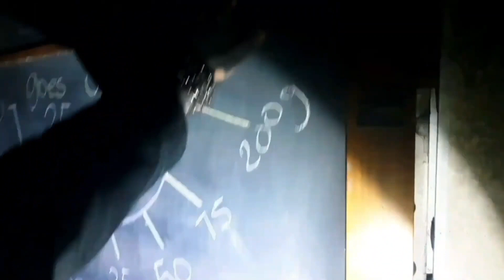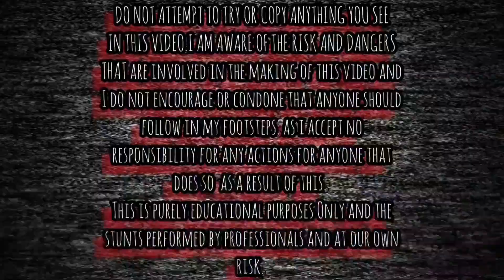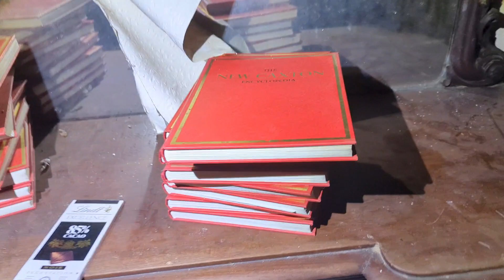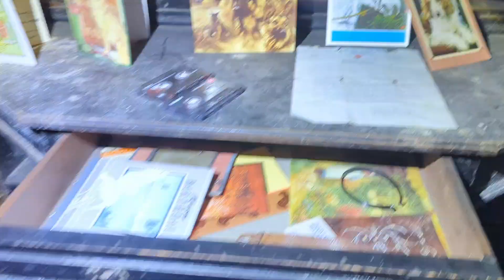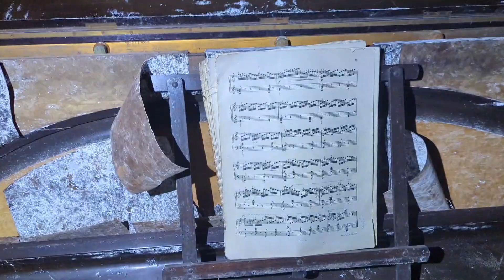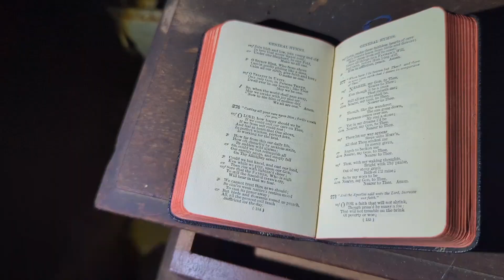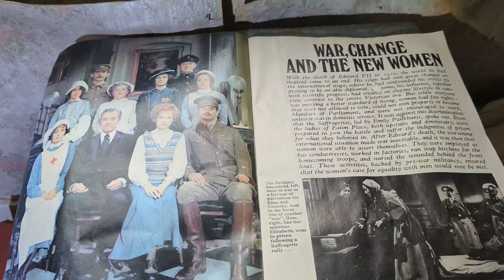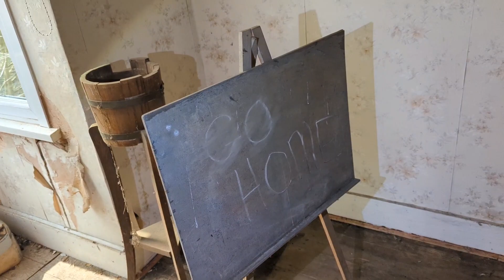Abandoned Disney House & Car Graveyard Bedfordshire Abandoned Places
IN THIS VIDEO WE TAKE YOU ON A EXPLORE OF THE ABANDONED DISNEY HOUSE CAR GRAVEYARD IN TODDINGTON BEDFORDSHIRE  .

EXPLORING WITH BEARDED REALITY AND GAVIN ROTHERY ON THIS EXPLORE GO CHECK OUT THERE  PHOTOGRAPHY PAGES ON INSTAGRAM AND FACEBOOK  AND GIVE THEM A FOLLOW AND A SUB ON YOUTUBE TOO.

BEARDED REALITY

GAVIN ROTHERY